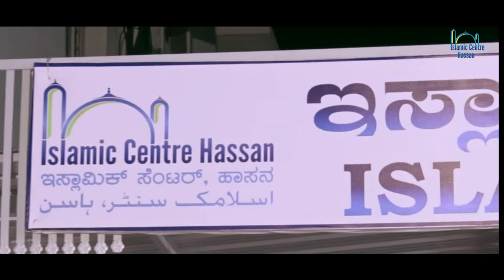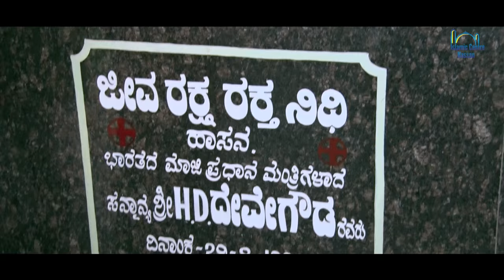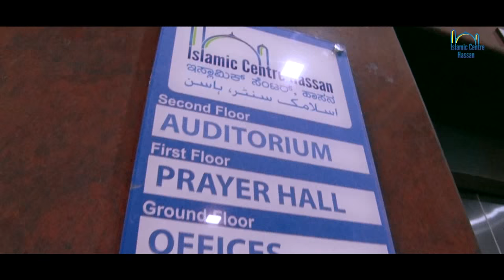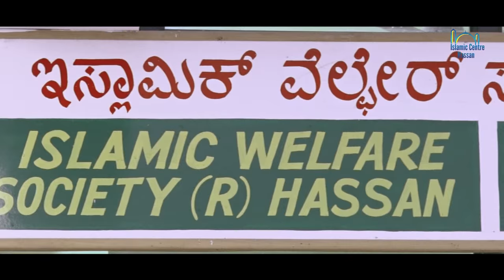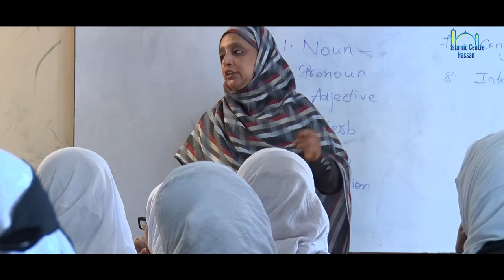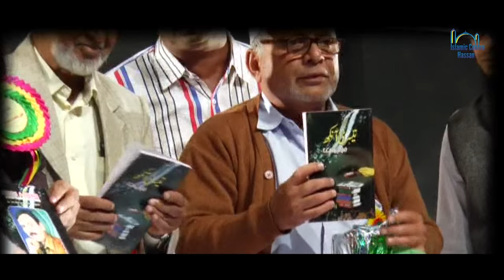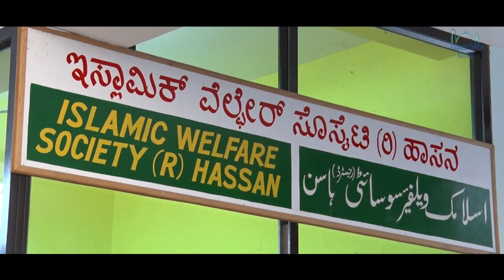Empowering Community & Society - Islamic Centre Hassan